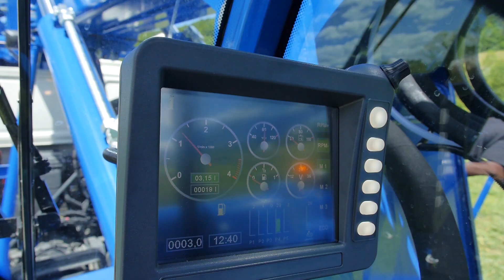UDS 2014 Universal – Past & Present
A self-propelled multi-purpose landscaping machine mounted on automobile chassis. The machine designed for finishing earth movement works and excavation work, with the use of specific tools; is also suitable for other work, such as dredging of base grooves and channels, building and maintenance of engineering networks, repairs of oil and gas pipelines.